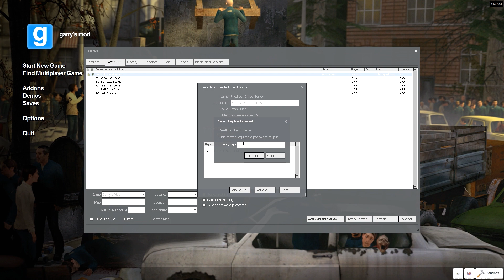Garry's Mod Prop Hunt Gameplay Part 4 - "Wrong Tree"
Today in Gmod, we find someone "Barking Up the Wrong Tree!" In this series, Starsnipe, Ritz, Aphmau, MeatyLock, and German will be playing Garry's Mod Prop Hunt as we try to hide from each other and hunt for props that are hiding as well!

What is Garry's Mod Prop Hunt?

PropHunt plays much like a Hide and Seek. Players on the RED team, disguised as props, are given a 30 second set up time to hide, and afterwards players on the BLUE team must find and kill them in the given time period. At the end of each round, teams are swapped: Hunters (BLUE) become the Hunted (RED) and vice versa. Respawns arn't permitted until the end of each round.